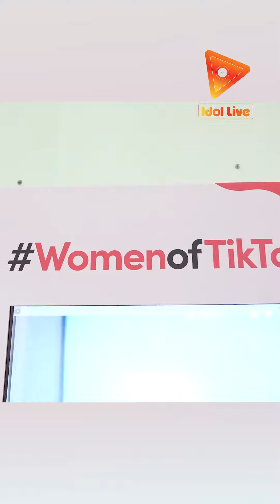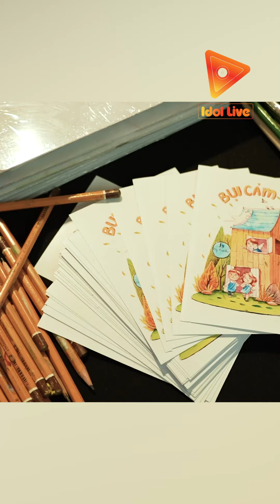SỰ KIỆN HOÀNH TRÁNG, KHÔNG TIN XEM LÀ BIẾT